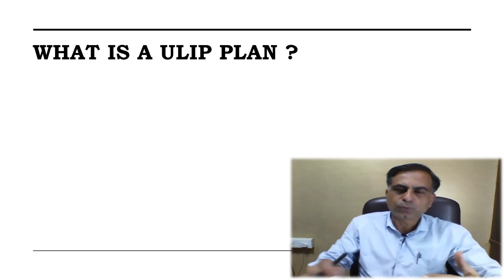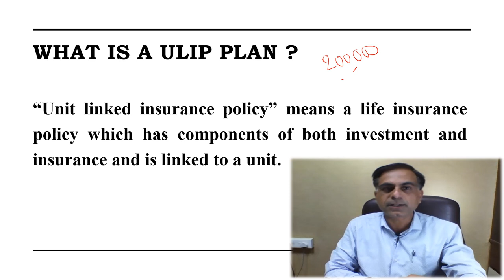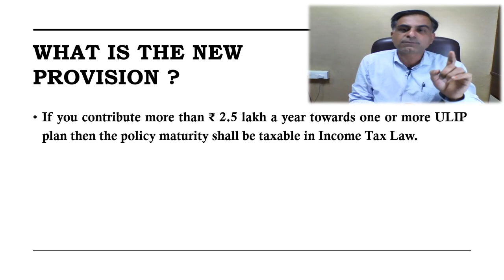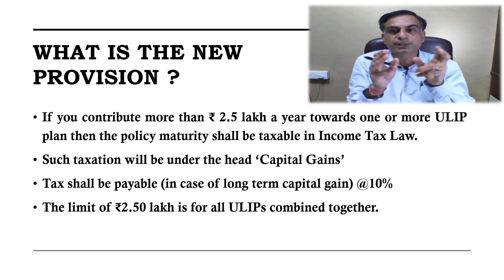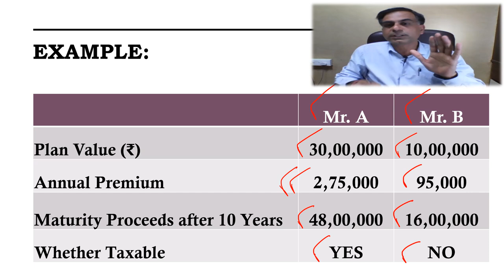Budget 2021 and Taxation of ULIP Plans | CA Anoop Bhatia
. नमस्कार दोस्तों बजट 2021 में यूलिप इन्शुरन्स पालिसी पर इनकम टैक्स लगाने की बात की गई है, यूलिप क्या है ? नए टैक्सेशन प्रावधान क्या हैं ? टैक्स रेट क्या होगी इत्यादि महत्वपूर्ण प्रश्नों के उत्तर जानने के प्रयास रूप में यह वीडियो आपकी सेवा में प्रस्तुत है।  आशा करता हूँ आप इस वीडियो को उपयोगी पाएंगे आपके बहुमूल्य कमैंट्स  एवं सुझाव सादर आमंत्रित हैं।

Dear Friends, the Budget 2021 has provided for maturity proceeds of ULIP taxable under Income Tax Law. This video discusses what is a ULIP plan, what is the proposed taxation, maturities will be taxable at what rates etc. along with an example. Hope you will find it worth watching. Your precious comments and suggestions are most welcome.

You can also follow CA Anoop Bhatia on INSTAGRAM @ CAANOOPBHATIA_JAIPUR